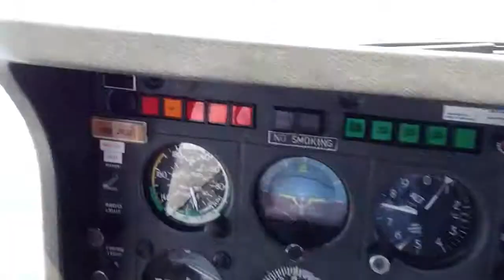Flight to Penang on a TB10 part 2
Flight to Penang on a TB10 . JJ , Hans, Pris and HS Dharan